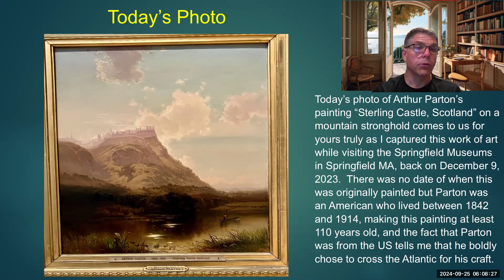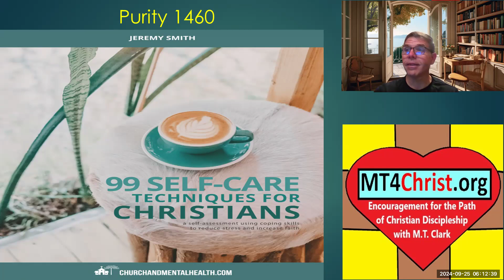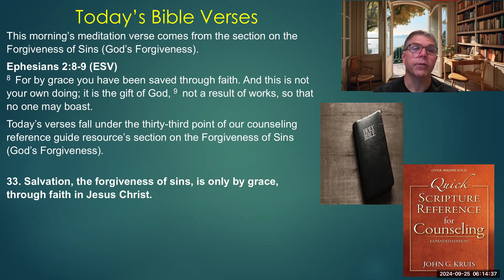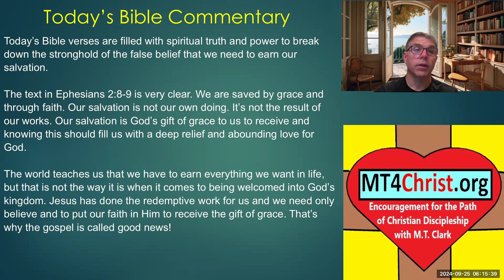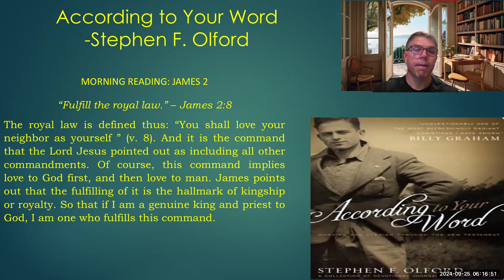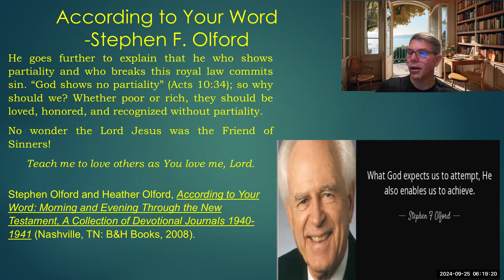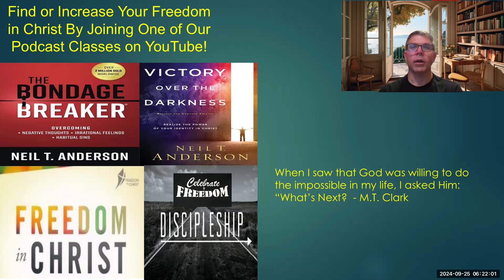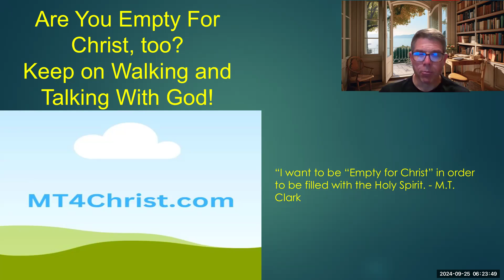Pray and Never Give up - Christian Self-Care - Purity 1460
Zoom Video Session of the mt4Christ247 Podcast’s Semi-Daily Encouragement Series "Purity" - Daily Encouragement, Bible Verses, and Prayer - Encouragement for the Path of Christian Discipleship – From Wednesday, September 25, 2024 - See original blog post